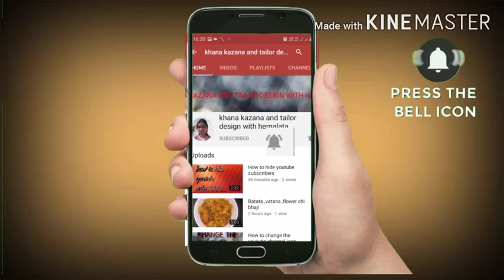Suka zingachi bhaji